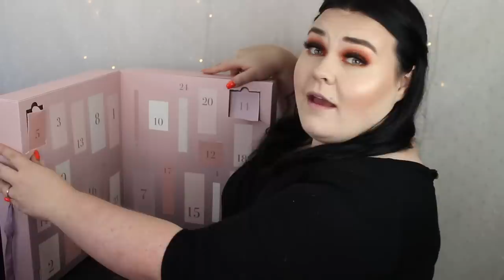ÖPPNAR HELA KICKS DYRA ADVENTSKALENDER 2019 - 24 Days of Beauty 24 Days of Beauty